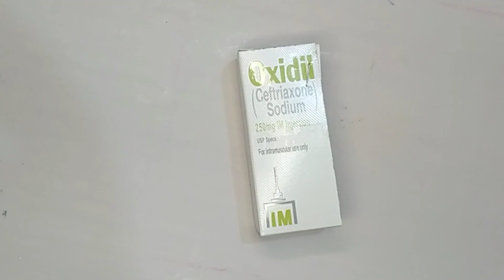how to make miniature Hut with clay DIY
how to make miniature wash room with clay,
how to make miniature walls with clay
how to make miniature toilet with clay
how to make miniature hand wash room with clay
how to make miniature commode with clay
how to make miniature Barbie doll wash room with clay
how to make miniature toilet paper roll with clay, DIY at home
easy way to make miniature wash room
how to decorate your wash room with clay
clay tiles
beautiful clay art and craft
how to make miniature toilet room with clay

how to make miniature Rickshaw with clay, how to make miniature things with clay , clay art, clay craft, clay modeling, clay molding, clay ideas, DIY at home, how to make miniature hand made toys with clay, how to make miniature Rickshaw with clay for children, Barbie toys, miniature viral, miniature things, miniature world, miniature transport things, how to make miniature tyres with clay, waste material use, use of old things in DIY, beautiful Rickshaw, Pakistan travel, Pakistan village travel, Punjab Culture travel, old transport system
How to make miniature Rikshaw with clay
Clay art and craft
Clay modeling ideas
Clay craft easy DIY
Miniature things with clay
Paintings with clay
Home decoration ideas with clay
Air Dry clay craft
You will find the following in these videos